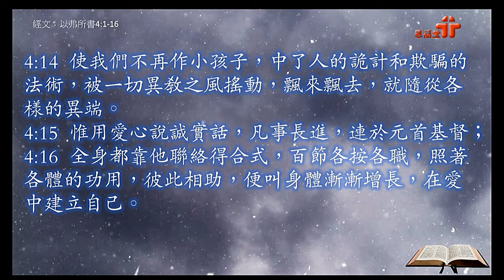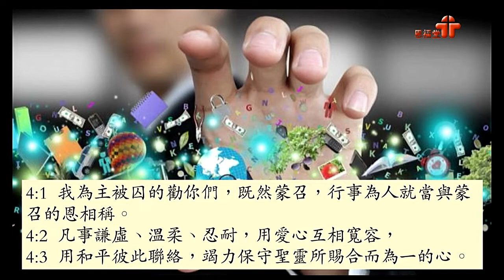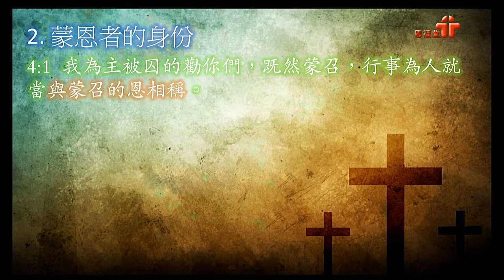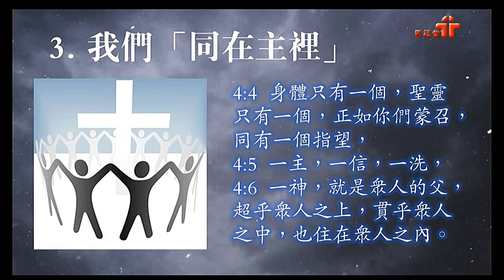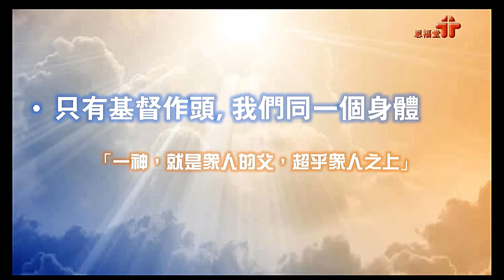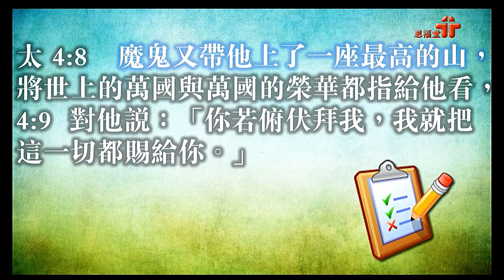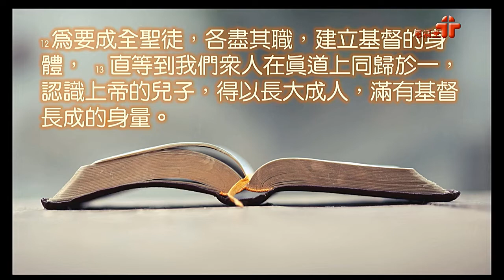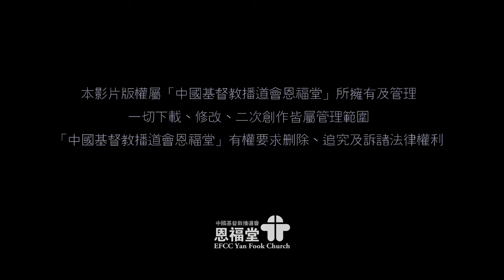2018-10-07 恩福中心星期六晚堂 / 恩福中心副堂崇拜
講員：詹前駒牧師
題目：門徒生命結連系列: 不同而和的群體
經文：以弗所書4:1-16